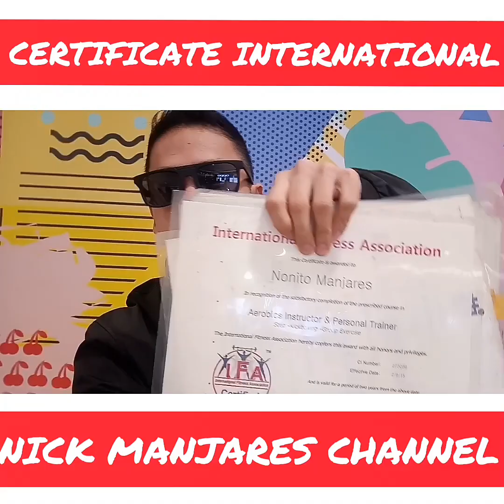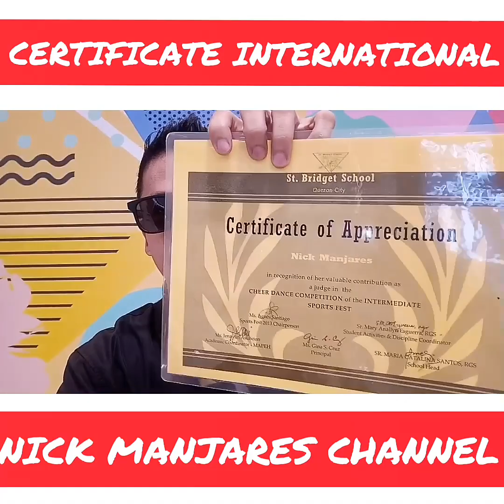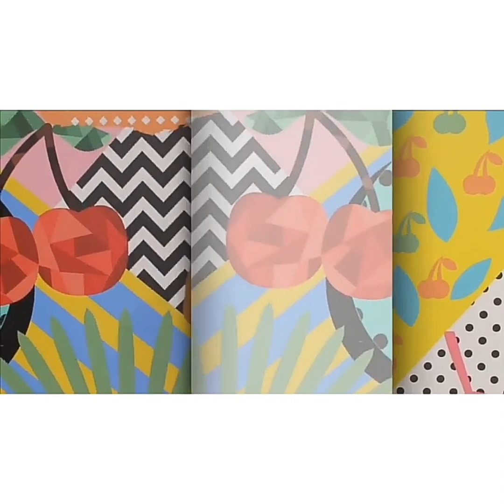CertificateandTraniningInternational CollectionDanceandFitness WorldWideExperience NickManjares